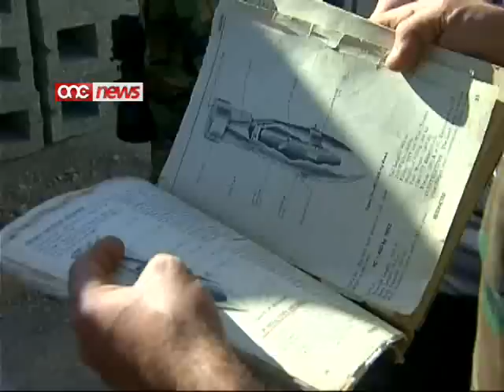Bomba tal-Gwerra nstabet fl-inħawi tal-MCAST f'Kordin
Bomba tal-gwerra, li tizen hames mitt kilo, nstabet fl-inhawi tal-MCAST f'Kordin waqt li kienu qed isiru xogholijiet fuq il-bini tal-kampus-il gdid.Malli nstabet din il-bomba, kienu evakwati l-istudenti u l-haddiema kollha tal-MCAST bhala mezz ta' prekawzzjoni.